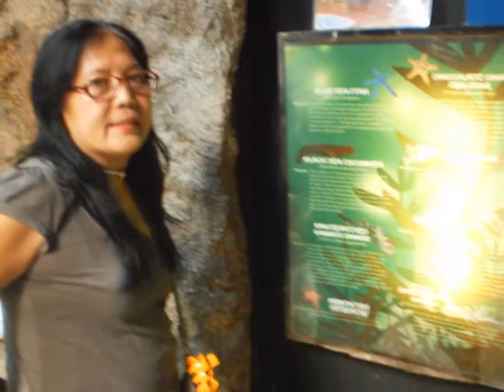10-16 to 10-22-2011 Metro Manila Stint Part 1